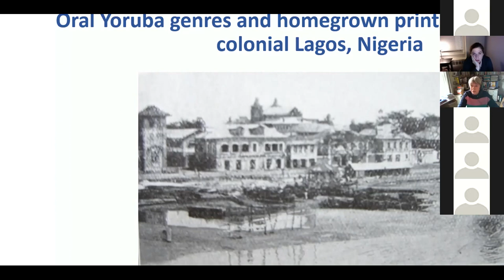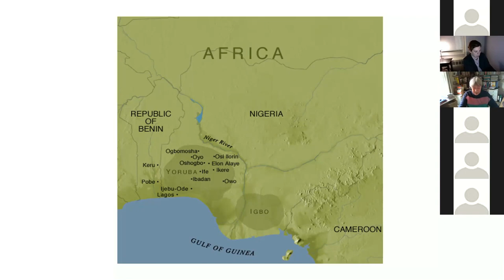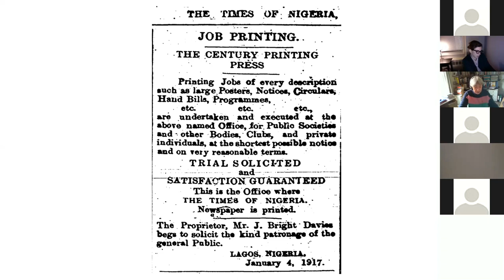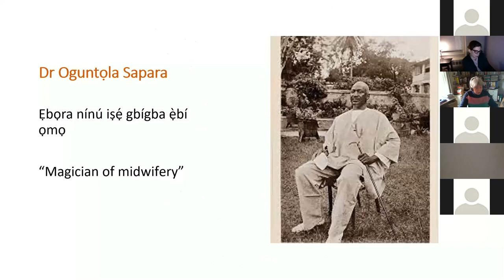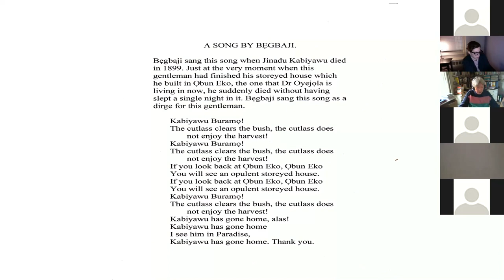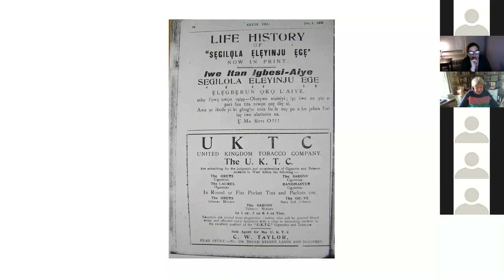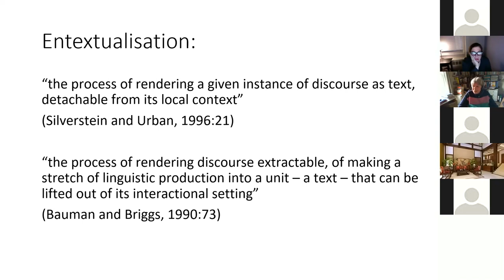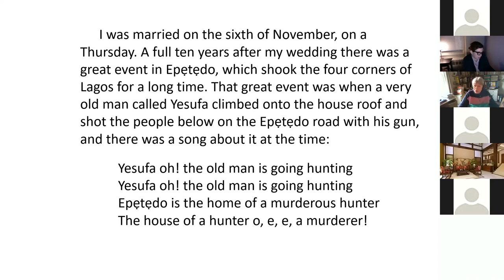CMTC Poetic Traditions (17.09.2021) Karin Barber (Birmingham)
A free online conference hosted by the CMTC and The Queen's College in collaboration with the Jao Tsung-I Academy of Sinology at Hong Kong Baptist University.

talk at the conference.

"Oral Yoruba genres and homegrown print culture in early colonial Lagos, Nigeria"

Local, artisanal print production in the Yoruba language flourished in early colonial western Nigeria without there having been an extensive preceding manuscript culture. It provided a space in which authors and editors could, for the first time, collect, preserve, and legitimise popular urban oral genres – while also changing them.